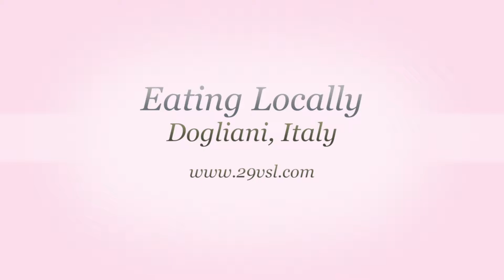Eating Locally in Piedmont, Italy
Two wonderful Osteria are located within 10 minutes of Villa San Lorenzo.  In this video we visit both to see dishes prepared in the kitchen using ingredients sourced from local and sustainable purveyor's in and around Dogliani.  Buon appetito!